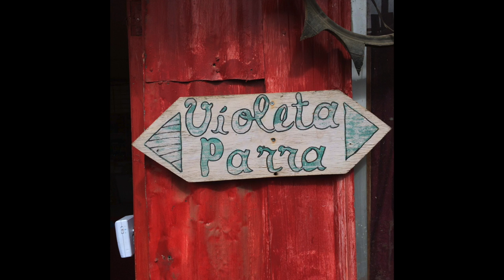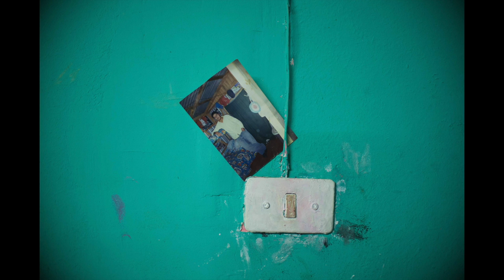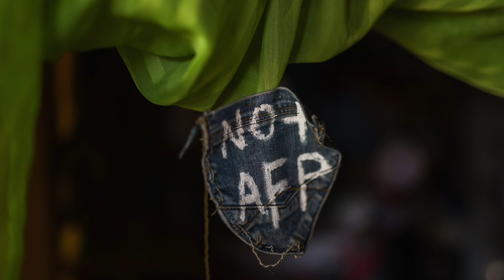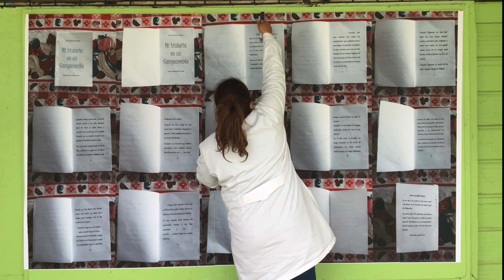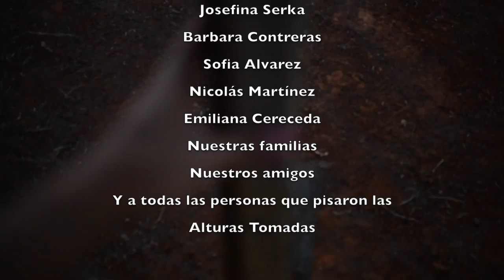proyeccion alturas tomadas